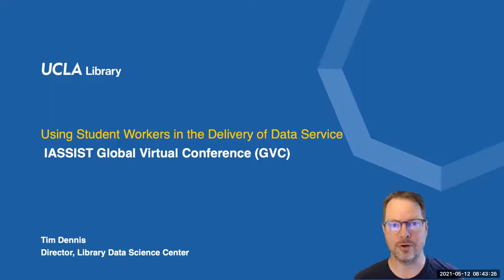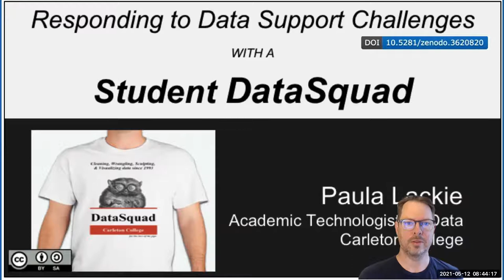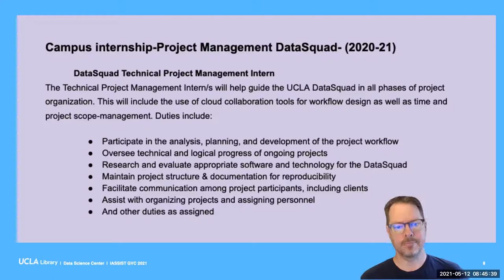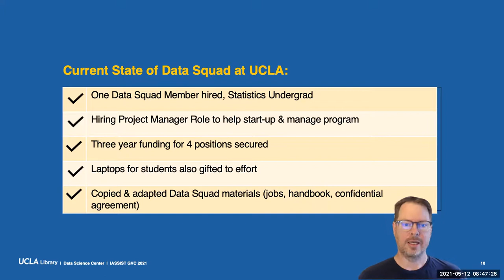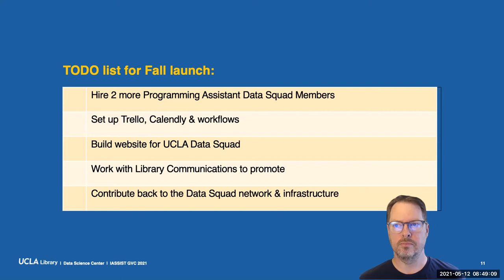IASSIST 2021 GVC: Using Student Workers in the Delivery of Data Services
From the IASSIST 2021 Global Virtual Conference, Session 3, 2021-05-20: Using Student Workers in the Delivery of Data Services
Tim Dennis, Director, Library Data Science Center
While data support has a long tradition, the sexiness of Data Science has raised awareness of the power in data and we now have both more customers looking for sophisticated solutions as well as more variably-skilled students seeking practical experience. When we take on interns or student workers, we are training the next generation of data professionals, but how can we keep up with their training/mentoring & also assure the quality of our services? (especially on students’ schedules!?)
We seek collaborators to identify commonalities in the technical data support needs and services among our varied institutions. Further, we are interested in discussing our models for managing student technical support staff; sharing successes and challenges. This may lead us to a community/network model (ie Data Carpentries) to support cross-institutional mentoring and managers wrangling iterations of novices in the service of their data support mission.